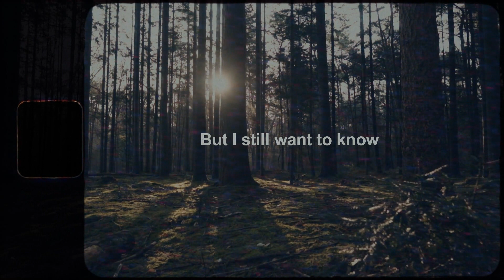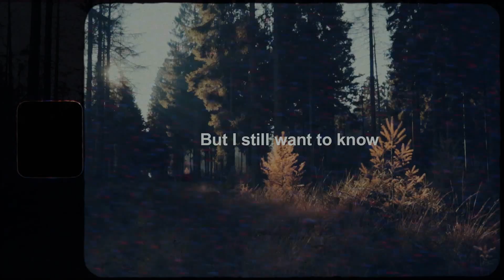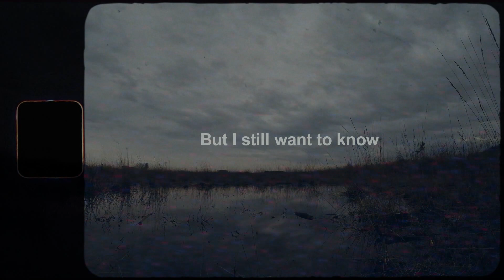Whispers In The Wind by Louise Gains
Whispers in the Wind by Louise Gains . Written by Welland Cowley Published by Ronall Music Publishing/ Supreme Songs . Produced by Andrea Allen. Mastered by Martin Aelred Colgan. P and C Hummdrumm Records 2021. indielabel​​​ louisegaines​​​ newmusicvideos​​​